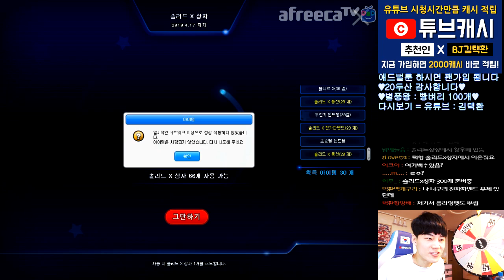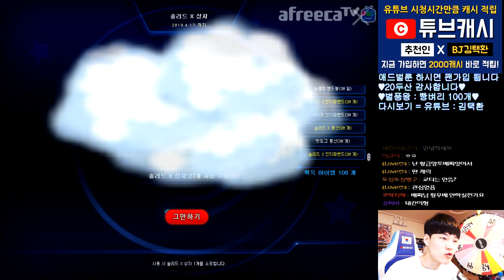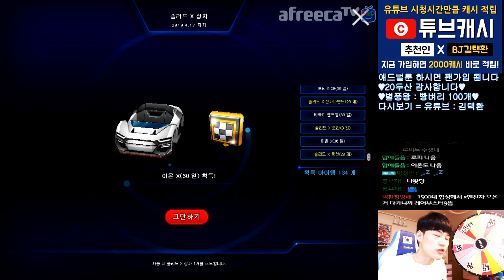[광고/협찬] 운영자급 계정에서 솔리드 X 상자를 까본다면? 【카트라이더 김택환】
솔리드 X 상자